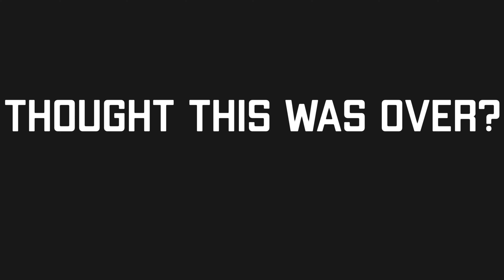FORSPOKEN ~ first impressions